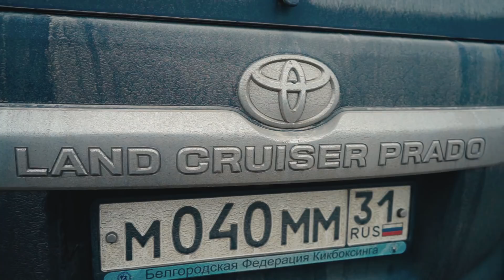TOYOTA PRADO НА ЦЕПЯХ в ОФФРОАД. В гору на Паджеро, Ленд Крузер, Дастер и тд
Toyota Land Cruiser Prado на цепях
Мы читаем ваши комментарии и компанией на Паджеро, Тойота Прадо, Сузуки Джимни, Ссанг Йонг, Рено Дастер , Джип Чероки отправились проверить, действительно ли нужно ездить в натяг? Или все же надо ездить газом?

Команда BELRACE - это еженедельный OFF-ROAD, это ралли-спринты, дрифт, ралли и вообще все что связано с автомобильной тематикой.
Все анонсы и объявления о покатушках и поездках вы сможете найти в нашей группе ВК и в нашем инстаграме: